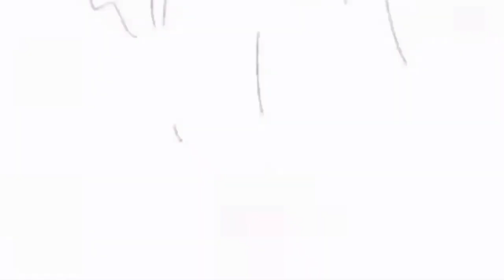Semua Lokasi Spirit - Gurun Emas | SKY CHILDREN OF THE LIGHT